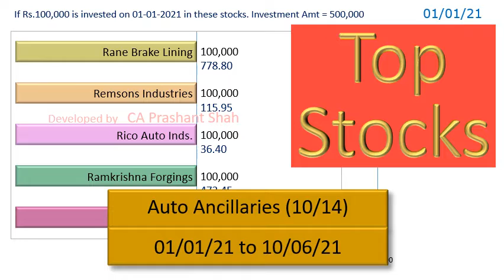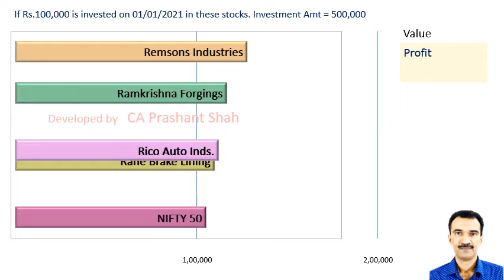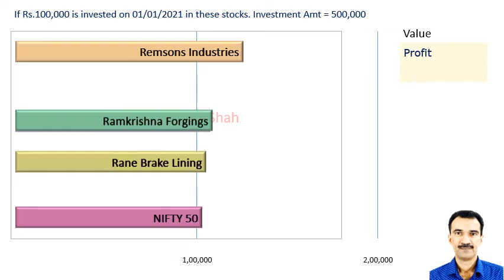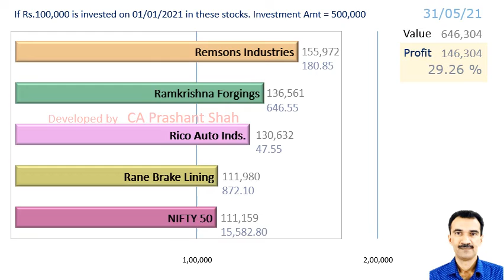RBL REMSONSIND RICOAUTO RKFORGE